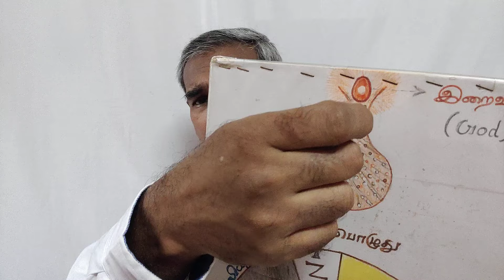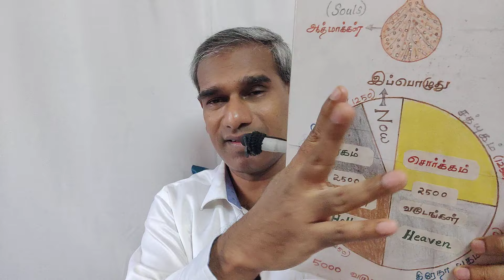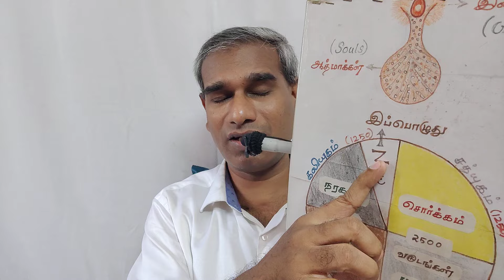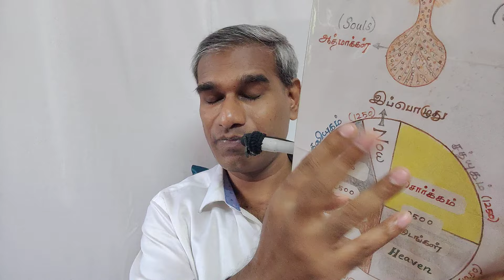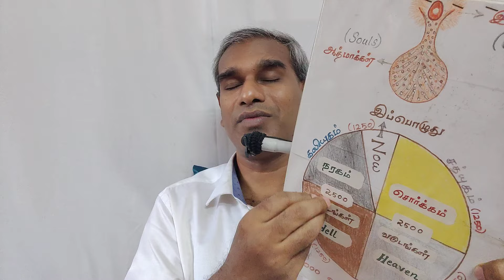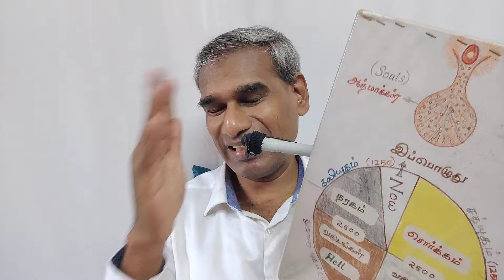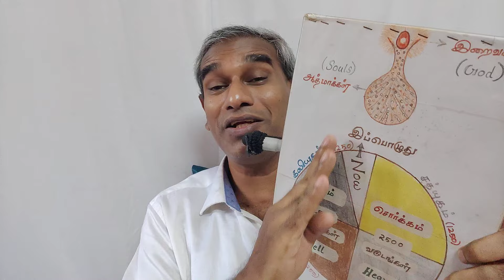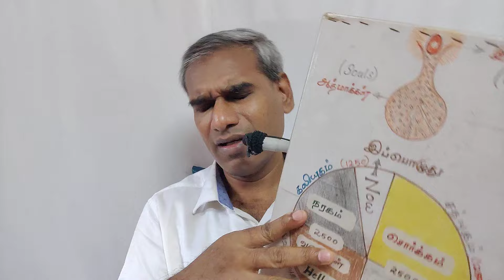கடவுளை எதுக்கு நினைக்கணும்? எனக்கு வேற வேலை இல்லையா? paramporul foundation Mahavishnu BK Saravana